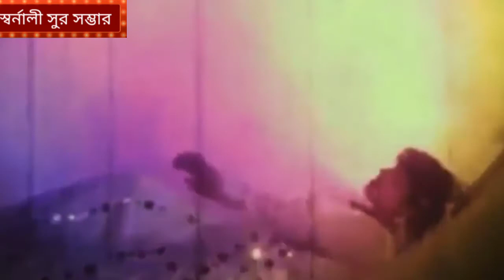সাক্ষী থেকো বাঁকা চাঁদ — Shakki thako baka chand | মহুয়া সুন্দরী — Mohuya sundori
সাক্ষী থেকো বাঁকা চাঁদ
 Shakki thako baka chand
চলচ্চিত্র — মহুয়া সুন্দরী
Movie — Mohuya sundori
পরিচালক — শামসুদ্দিন টগর
সংগীত — সুবল দাস
কন্ঠ — রুনা লায়লা ও ত্রন্ড্রু কিশোর